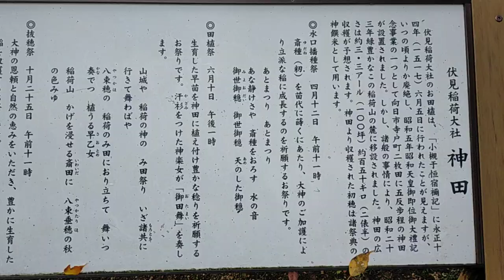伏見稲荷大社 田んぼ